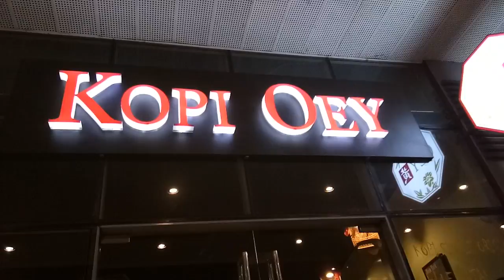Dava New - Still Loving You Scorpion (Cover)